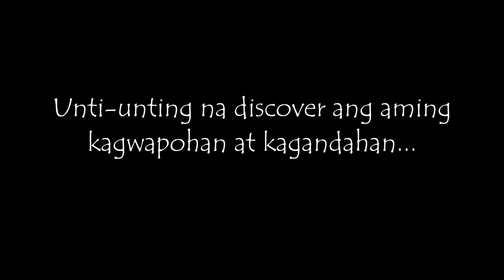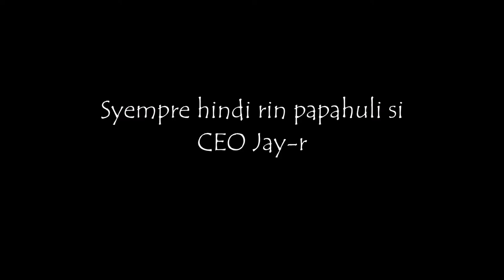Courtship Photo Slideshow | Ruben&Lhyca